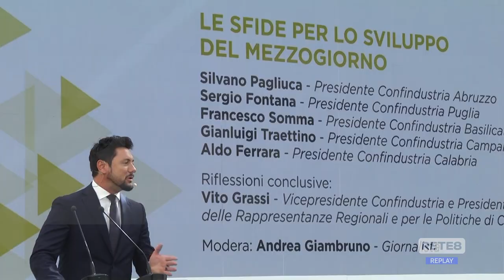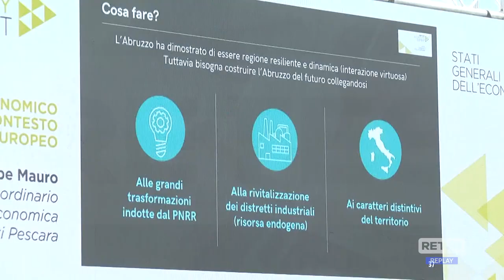Pescara - Intervento di Tajani all’Abruzzo Economy Summit